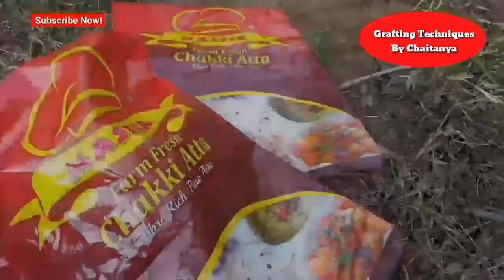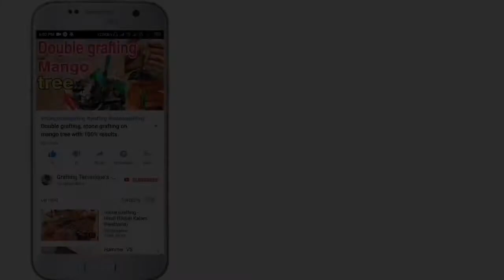How to Grow Potatoes at home with 100% results /grow Potatoes in plastic bag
This video is about how to grow potatoes at home in plastic bags.